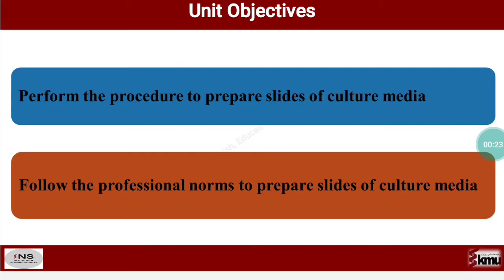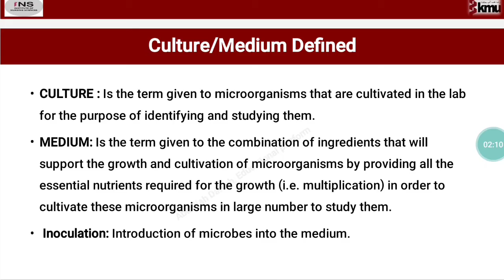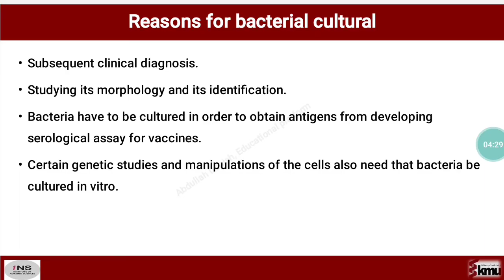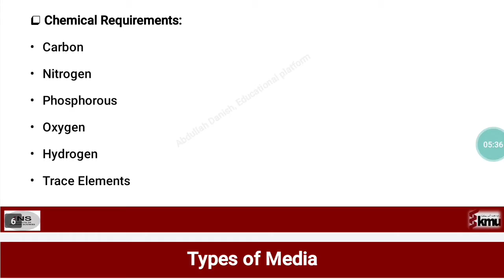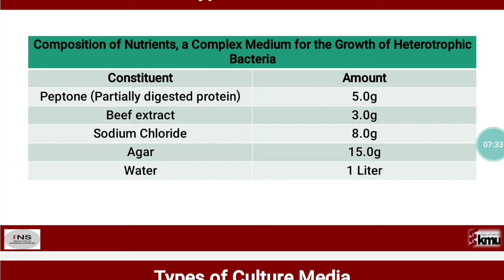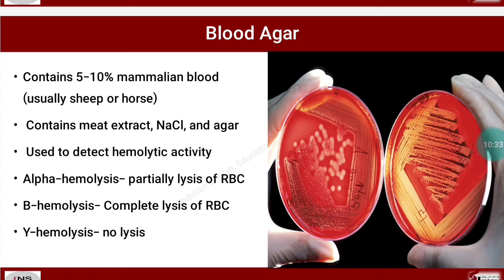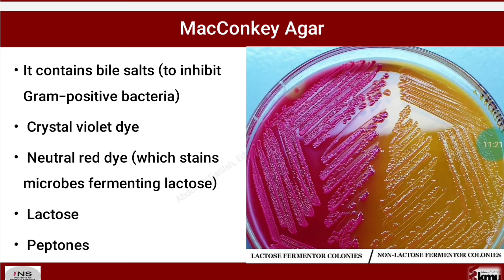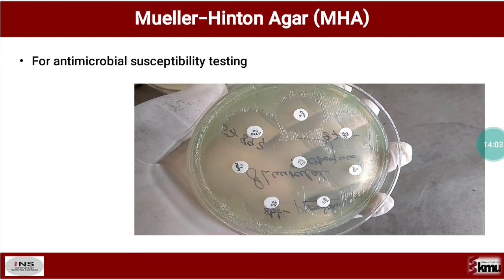INTRODUCTION TO CULTURE MEDIA SLIDES//OSPE/OSCE//MICROBIOLOGY//KMU+BSN ALL STUDENTS